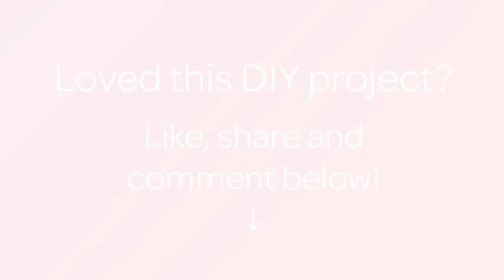How To Make A Crocheted Sweet Pin Cushion - DIY Tutorial - Guidecentral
About this DIY project:
- Title: Make a Crocheted Sweet Pin Cushion